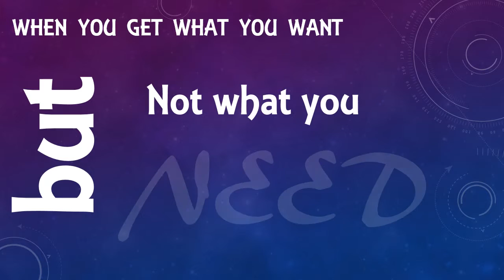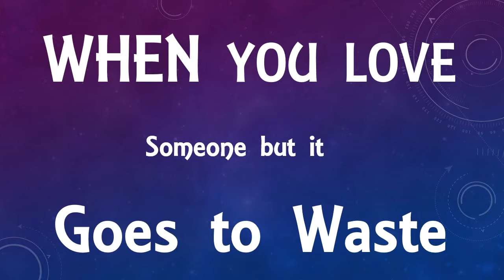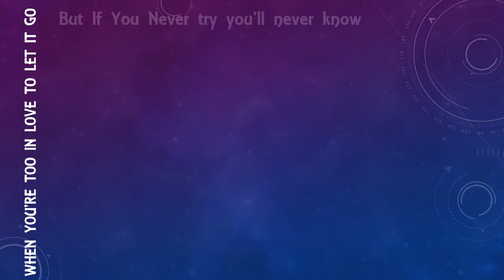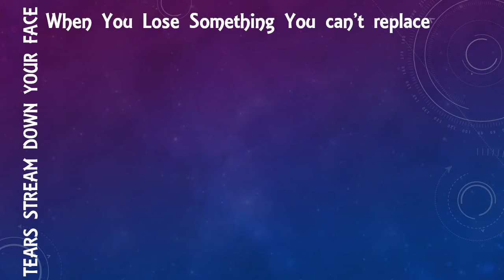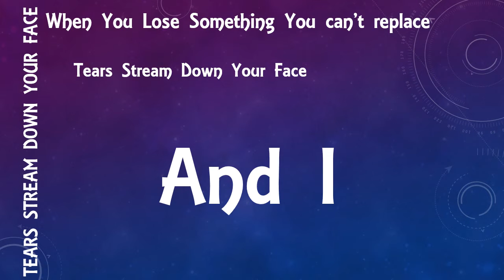Fix You - Coldplay Lyrics